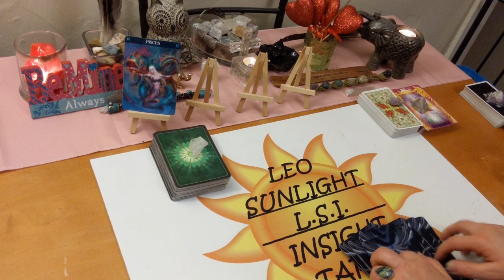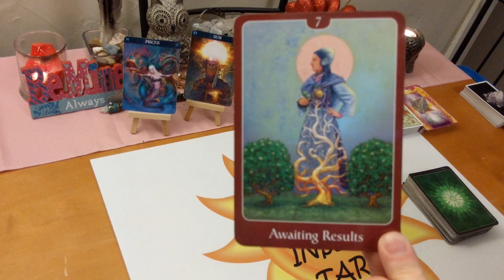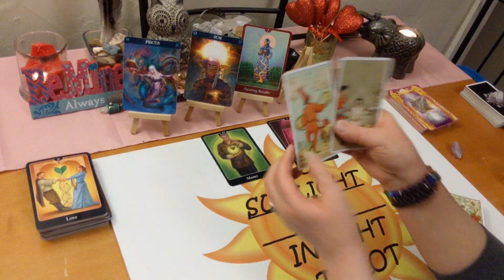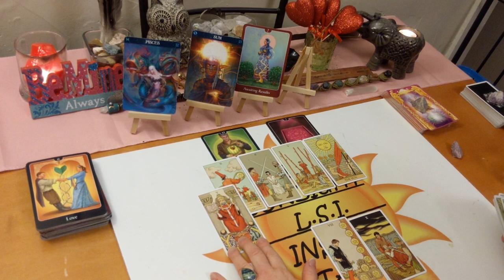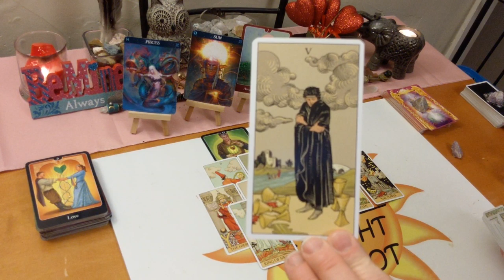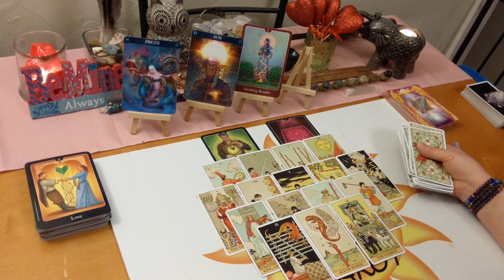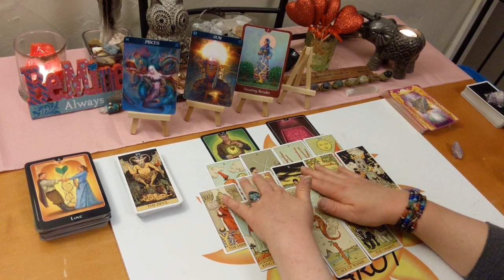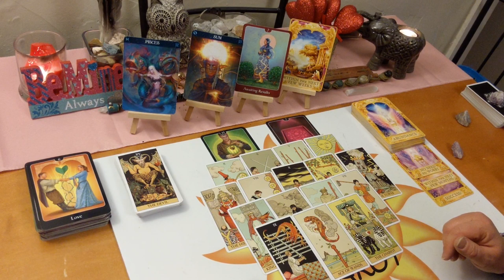Pisces Love *Waiting on Your Decision on This Ending* End Feb 2020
♓Pisces♓ Love Connection Tarot & Oracle Card Reading for End of February 2020. The current energy between you & them. A look at your love connection situation. This has to be an actual connection of some kind.

🎴Decks used:
After Tarot – Corrine Kenner